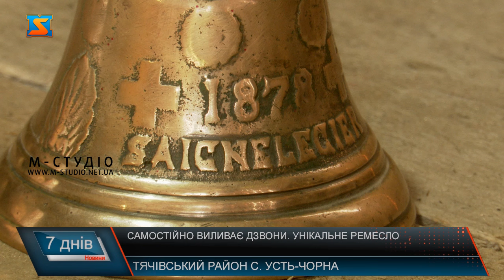Самостійно виливає дзвони. Унікальне ремесло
Петро Шелемба з радістю та гордістю демонструє частинку власної колекції дзвонів. У своїй збірці чоловік має дзвони датовані 19 століттям. Каже, звучання кожного з них унікальне. Чоловік займається унікальним ремеслом, самостійно виливає дзвони. Пан Петро робить це у вільний від роботи час вже майже 15 років. Захопився справою ще у юному віці. Чоловік пригадує, тоді перші півроку, щодня робив дзвоники та постійно у нього нічого не вдавалося. Добре пам’ятає емоції, коли вперше вдалося вилити дзвін. За дзвоники пан Петро бере тільки символічну плату. Часто йому приносять метал з якого він і виливає дзвін. Чоловік каже, за 15 років виготовив близько 2000 тисяч дзвонів. Також опанував мистецтво розпису дзвонів та часто на замовлення робить іменні подарунки. Завдяки своєму хобі чоловік має знайомих у різних країнах, а його роботи є у різних колекціонерів по всьому світу. Головна мета діяльності пана Петра – не забувати традиції предків та активно популяризувати професію, яка притаманна здебільшого жителям гірської місцевості рідного Закарпаття. При виготовлені дзвонів чоловік дотримується виключно стародавніх традицій. Піч для виливання дзвонів змайстрував самостійно. Перше з чого починається виготовлення дзвонів – це виготовлення вушка. Далі необхідно надати форму дзвонові. Для цього найкраще підходить глина або пісок, каже пан Петро. Збоку все виглядає доволі легко, але насправді варто слідувати технології виготовлення, яка під силу далеко не кожному. Чоловік каже, у цій справі найважливіше – спокій та зосередженість. Настав час розпалити піч. Вона має нагрітися до 1500 тисячі градусів, аби розплавити метал. Коли метал розплавився необхідно залити форму та поки маса ще не застила можна обрізати все непотрібне. Далі варто зачекати, поки дзвін охолоне. Пан Петро каже, важливо аби дзвін охолов у природній спосіб. Бо якщо до прикладу, поставити його у холодну воду, звуку він може не мати. Після того як дзвін охолов можна його обтесати, він має бути гладеньким та блискучим. Останні деталі і дзвоник готовий. Пан Петро зізнається, послідовників у нього поки не має. До цієї справи має лежати душа. Та щиро сподівається, що хтось виявить бажання опанувати це стародавнє та унікальне ремесло. Наразі чоловік активно популяризує лиття дзвоників у соціальних мережах, каже користувачі проявляють інтерес до його виробів. Чоловік твердо переконаний, що власні традиції варто берегти та передавати з покоління у покоління.